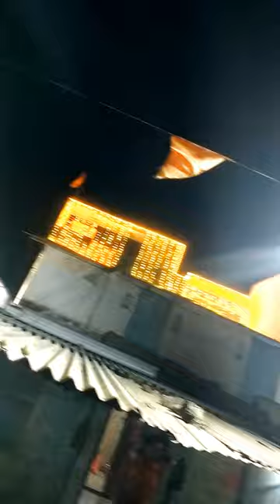Gamat Ke Bhajan ❤️🎧